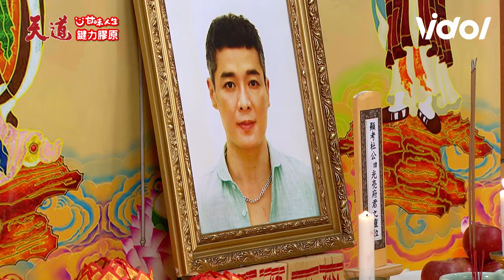天道／乾坤、美華道別光亮憶起當年兄弟情 素媛前來上香故意偷走玲鳳水杯！｜天道 Fight For Justice｜三立娛樂星聞